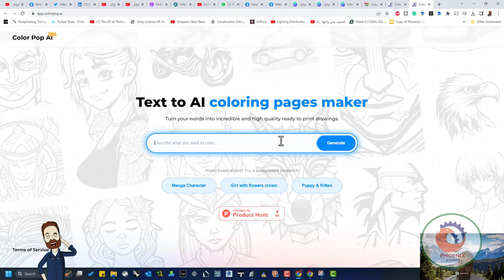colorpop ai نص إلى صانع صفحات تلوين AI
❤️ روابط التواصل
✅ انستجرام